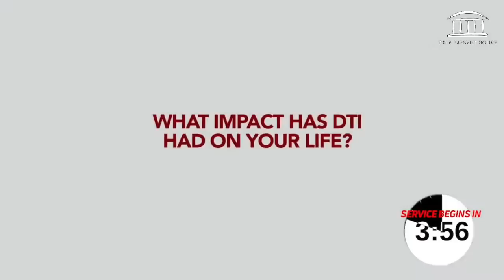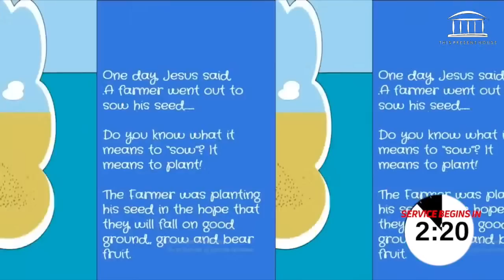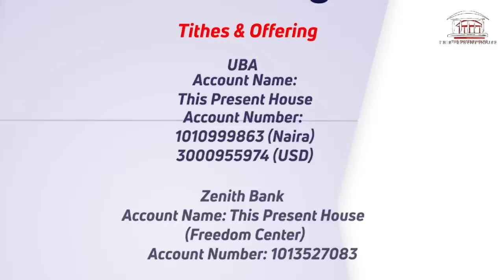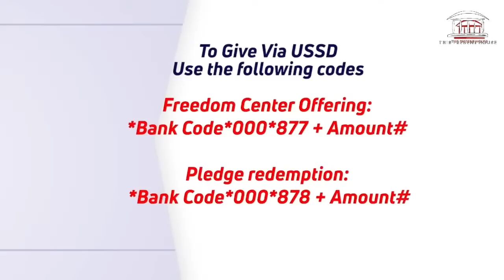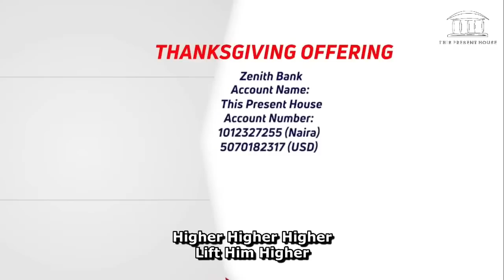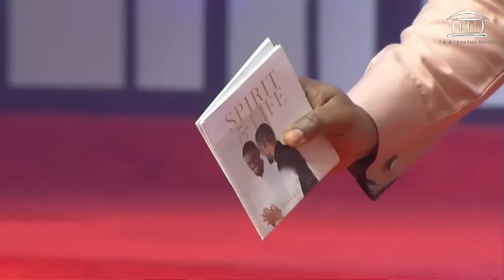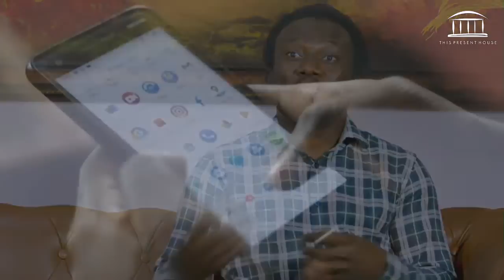This Present House Online 04-10-2020 | Thanksgiving Praise Party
Did you miss our first 2 services today? Tune in for a rebroadcast at 2PM. Pastor Kola Fabiyi brings a special message on "Breaking Forth". Music by Dare Justified, Kwin Okoye, Ernieola Olusoga & Minister Kenn.